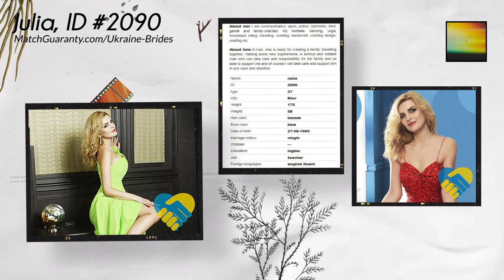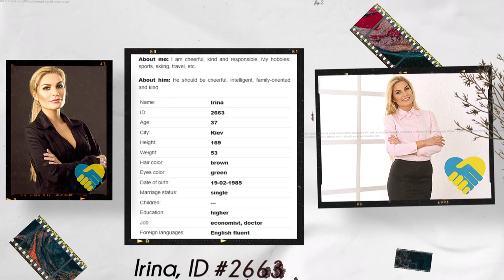Date Ukrainian Women 🇺🇦 (Ages 36-37)